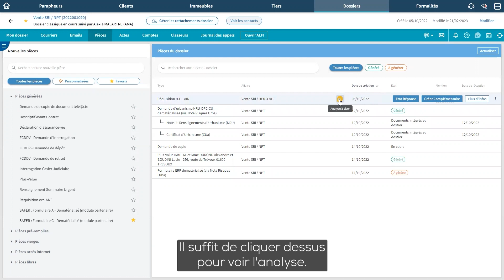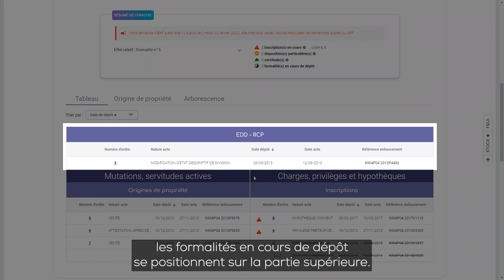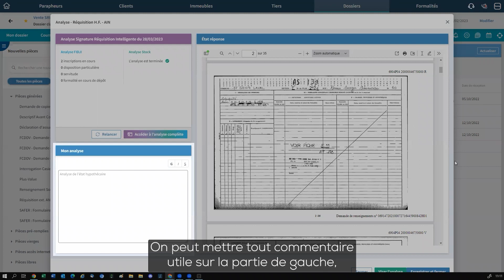La minute Signature - Vos demandes d'états hypothécaires simplifiées !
✔️ Cet outil va vous permettre d’analyser vos états hypothécaires avec l’intelligence artificielle.

💡 Vous pouvez grâce à cet outil intégré au logiciel Signature mettre en évidence les éléments recherchés dans le stock.

Retrouvez Nicolas Nicolaïdès et Hervé Calone pour un échange autour de cette fonctionnalité.